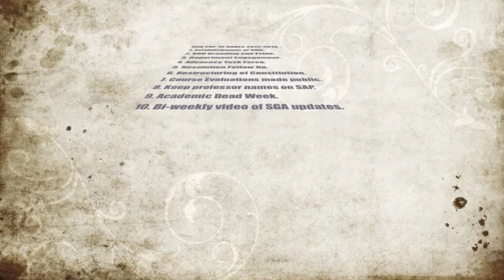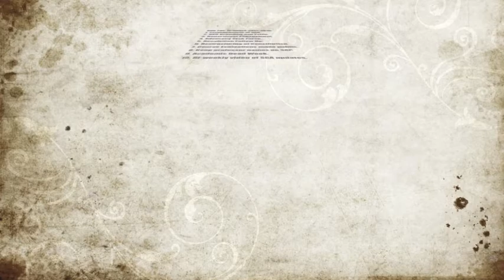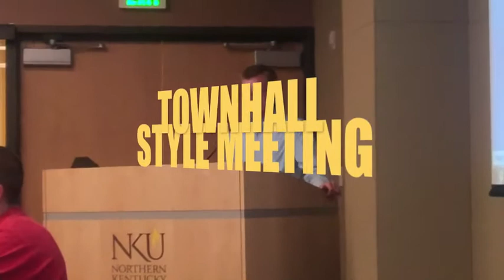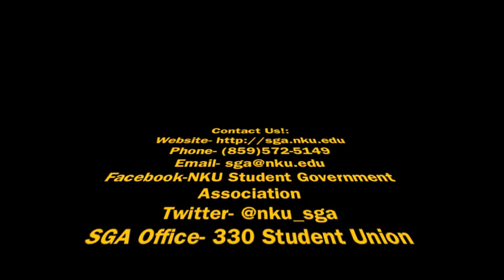SGA VLOG 11-5-12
This is your NKU SGA's first vlog! We wanted to create this bi-weekly video to keep you updated on what's going on in Student Government. The Northern Kentucky University Student Government Association is one of the official governing bodies at NKU. We are students representing our fellow students. As your representatives, we are committed to making your voices heard on campus and across Kentucky. Become a fan of SGA today to be connected to your representatives and to receive updates on campus events and issues that affect you as NKU students!

Our meetings are every Monday at 3:30 in the Governance Room (SU 104). They are open to the public and we welcome your support and concerns! Also, stop by our office in the Student Union 330 anytime!